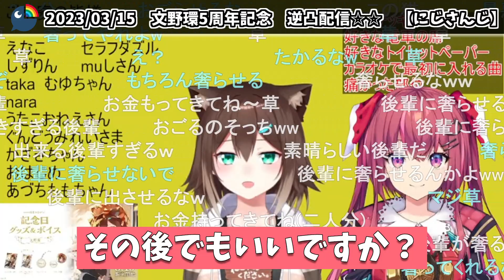文野環に上手く順応する天ヶ瀬むゆ【にじさんじ切り抜き】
【元配信】